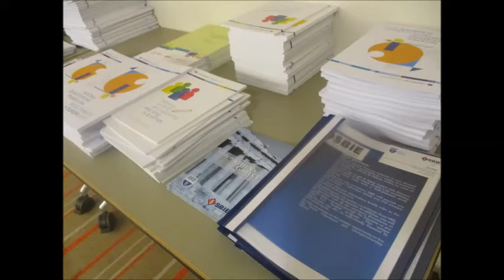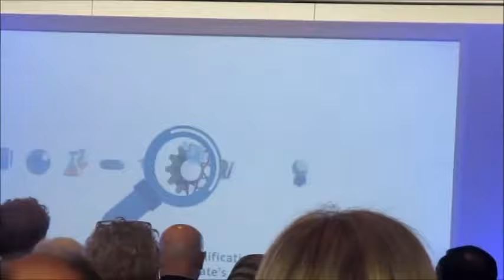Brussels Belgium 2018 - European Qualification Framework (ΕQF) - Ιωάννης Παναγιωτόπουλος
Στιγμιότυπα του συνεδρίου EQF, της European Commission, που διεξήχθη στις Βρυξέλλες,  και συνδυάστηκε με τον εορτασμό 10 χρόνων. Στόχος της διάσκεψης, ήταν η ανάλυση των επιτευγμάτων του EQF μέχρι στιγμής, και των προκλήσεων που εξακολουθούν να βρίσκονται στο μέλλον. Η ΣΒΙΕ έδωσε το παρόν με 5 συμμετοχές.